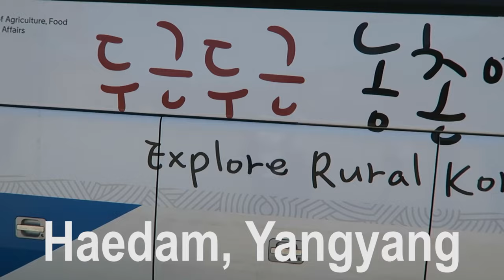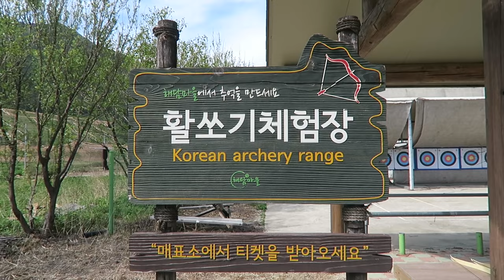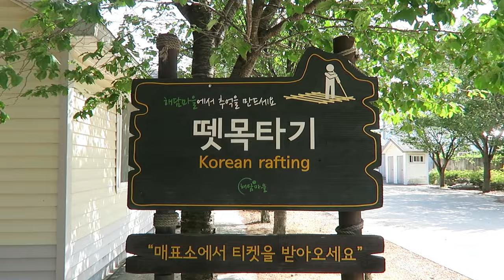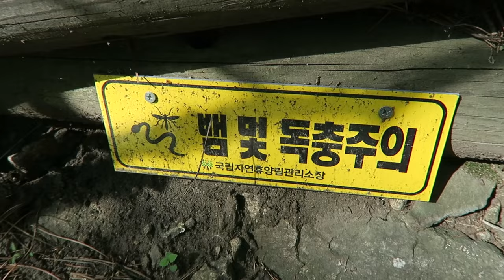Haedam Village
The BRADDAHS and Nancy ventured out to what they thought was a 3 hour bus ride to Haedam, Yangyang. Turned out to be a 5 hour trek of sleeping, playing mobile games, and numerous pit stops to the bathroom.

Finally, once they made it to their destination...it was ALL GUCCI!

Remember,
U GOTTA TRAVEL!

Details of the trip:
We usually don't do guided tours but this was a free bus trip for foreigners, provided by Dongbo Travel

Transportation: Free
Amphibious vehicle : 10,000-15,000won
Archery: 5,000 won
Rafting: 5,000 won